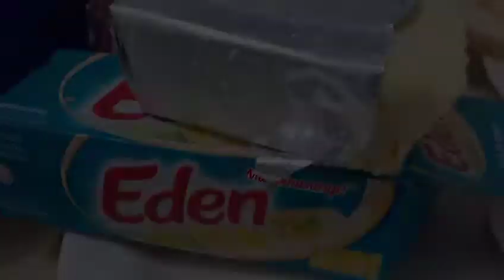Leftover Spaghetti Sauce into PIZZA BREAD PAN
PIZZA BREAD  PAN (leftover spaghetti sause)